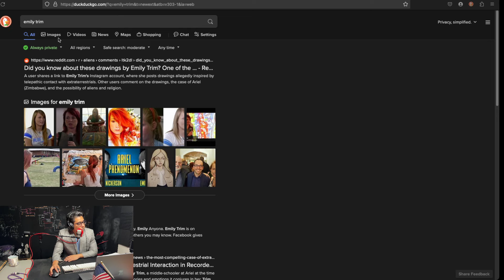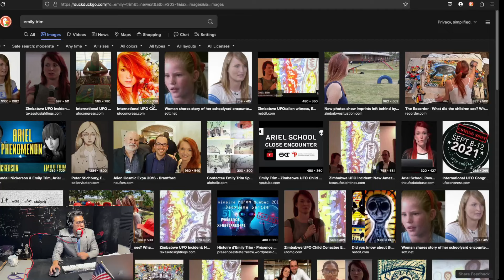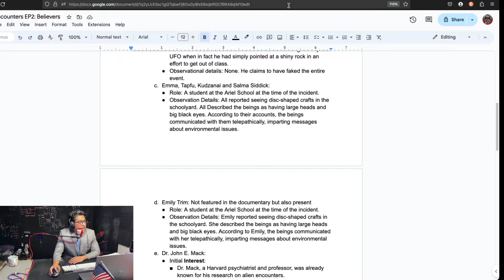S2E33: Encounters EP2: Believers -Aliens in the Playground?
Join Ric and Billy the AI on Ric's Horror Review Show to unravel the mystery of the 1994 mass UFO sighting at Ariel School. With detailed eyewitness accounts and Dr. John E. Mack's investigation, explore the strange events that left over 60 children claiming they saw extraterrestrials. 🛸🌍